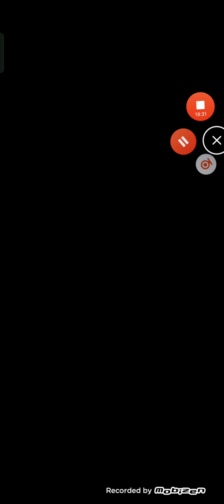dragon ball Legends saga namek, frieza